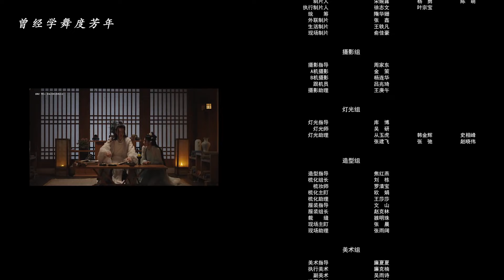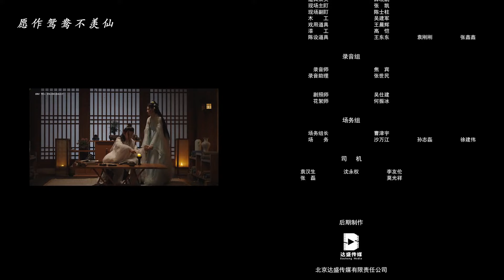【ENG SUB】《传闻中的陆神医 Legendary Doctor Lu》第16集：一执争分夺命！一享片刻欢愉！ 【芒果TV大芒】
简介：春山居花魁苏琳突患怪病，无法歌唱，她求助于恐女症的高冷神医陆喻生却被拒之门外，所幸被女扮男装的陆喻生妹妹陆梦悦带回家中藏起来。偷吃丹药续命的苏琳很快被陆喻生发现，两人定下协议，苏琳为陆喻生当试药童，陆喻生则尽力医治苏琳……